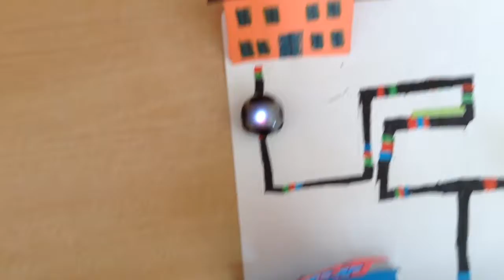Thomas W Podróży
Klaudia S, Nikol A, Izabel V, Kasia P